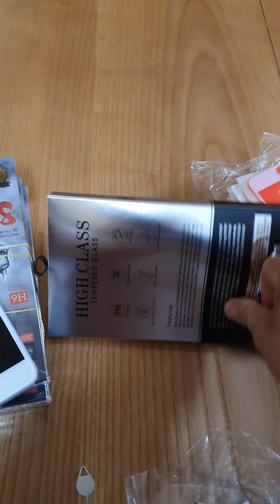Fun clip : tâm sự về cường lực 🙈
🙈Chục năm trước, ngày đầu đi hỏi mua pk, mối bảo mình :

- Em cần loại nào, bên anh có đồ zin, đồ xịn, và zin tháo máy :v

❤Clip làm vui thôi ae nha,mình chỉ muốn chia sẻ rằng :

- Trên thị trường có nhiều loại cường lực ( cl ) khác nhau, nhưng theo m chia ngắn gọn là xịn và dỏm

Nói chung nếu muốn bảo vệ màn, và máy dán được cường lực,ae nên dán dù là bất cứ loại nào nha, rẻ cũng được, m toàn dán loại rẻ cho rẻ, nhưng chí ít phải đảm bảo dùng cảm ứng bình thường nhé.

Tuy nhiên cl xịn , kính nó dày, trơn , vỡ rạn đúng nghĩa , còn cl dỏm thì nứt, gãy, mỏng... trải nghiệm khác hẳn

Đặc biệt cl xịn vuốt sướng tay vô cùng, hàng dỏm sít sít , chơi game khó chịu, thậm chí cảm ứng ko ăn . Nếu có thể ae nên dán loại xịn để trải nghiệm tuyệt vời nhất.